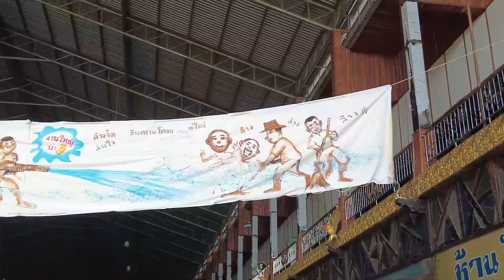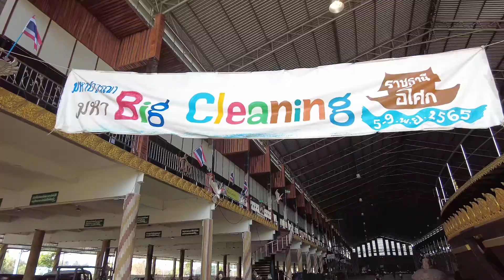651105 สำมะปี๋ วันแรก มหาปวารณา มหา สัมภาษณ์ ส เดินดิน ส ถักบุญ 17 06 น